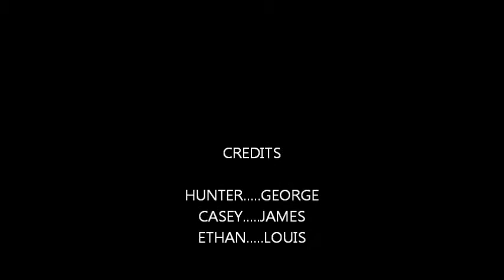Donner Pary for History Class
Donner Party